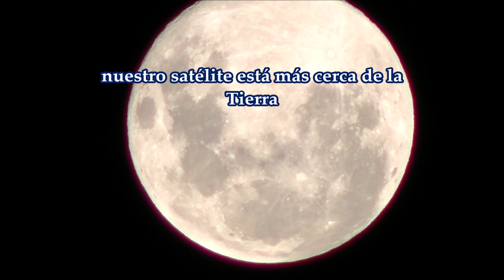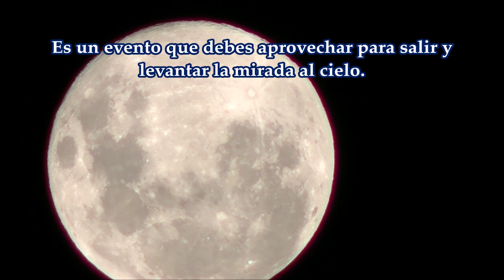Super Luna de Nieve ¿Qué es?